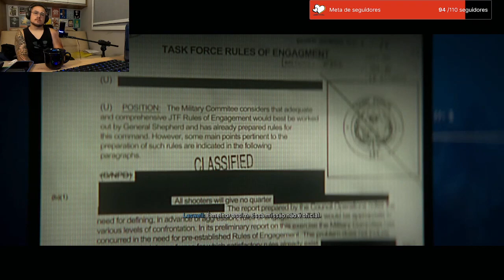+18 (PT/BR) Modern Warfare II - Modo Hitstória (Borderline) [PARTE 05]